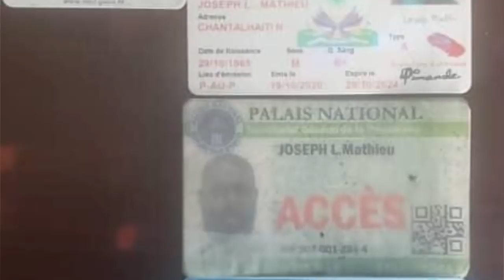Se kounya’k gen zen DEA ak FBI pran 2 sa towo sa yo tande ki sa yo di sou peyi a